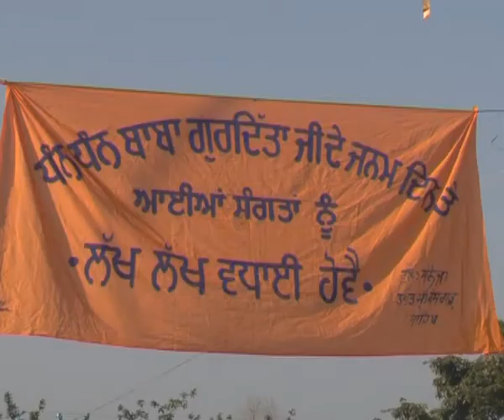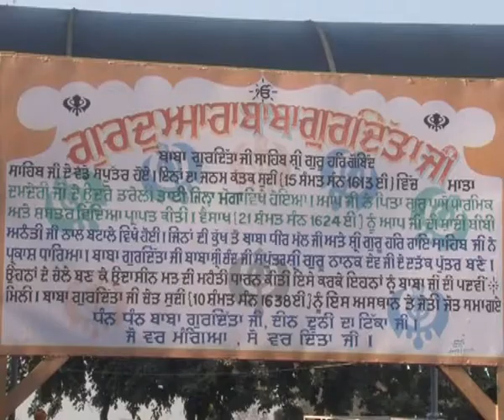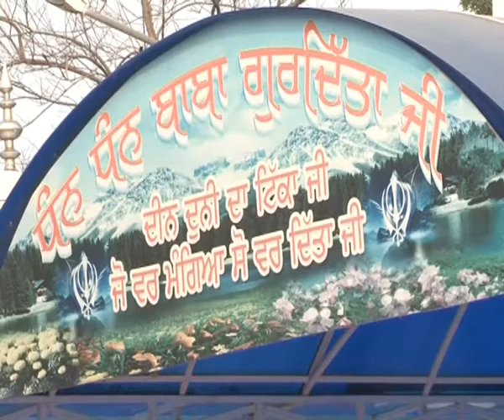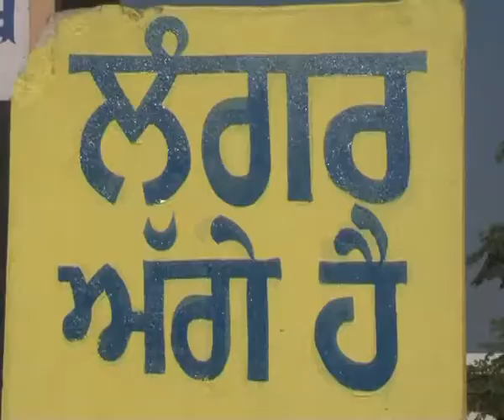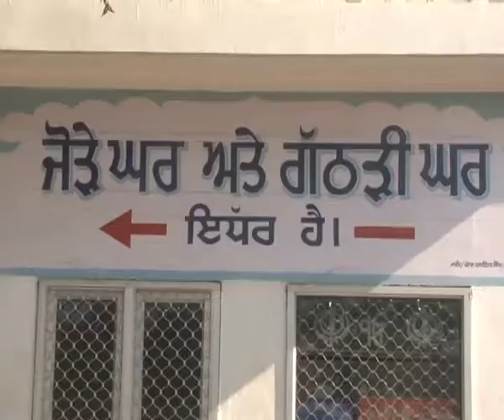BABA GURDITTA JI FUNCTION 2014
A TV REPORT TELECAST ON DOORDARSHAN JALANDHAR BY AVTAR SINGH GOBIND PURI (NAWANSHAHR) Dtd. 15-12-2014